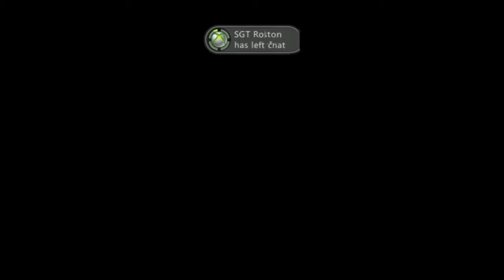VWF Royal Rumble Final Match Kane Vs Razor Ramon Vs Cesaro Vs Edge Vs Dolph Ziggler 4.13.14